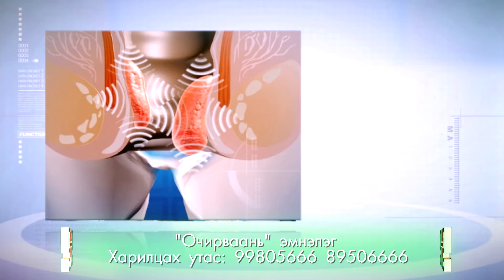Ochirwaani emneleg shambaram